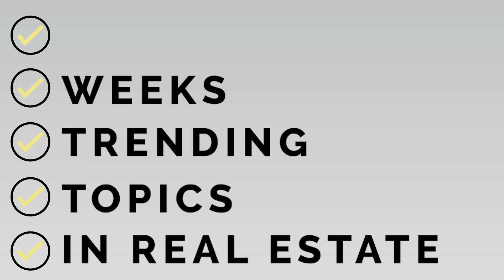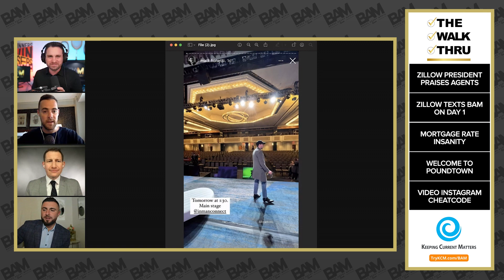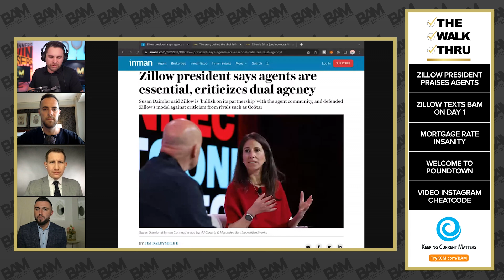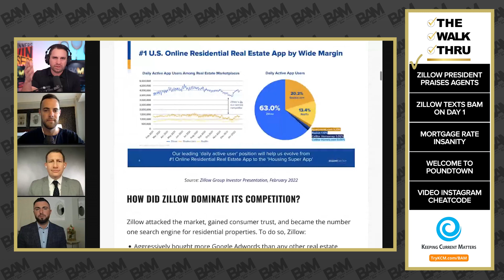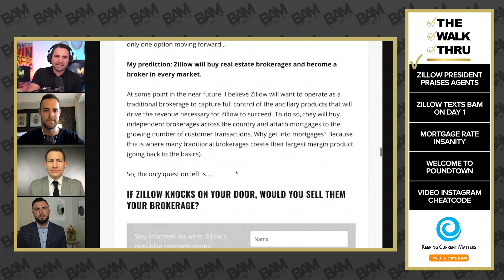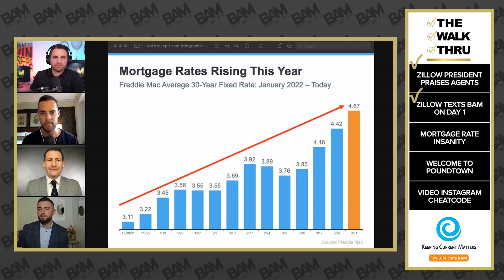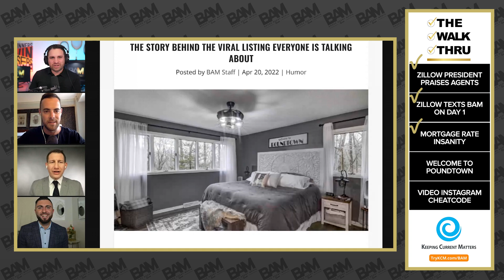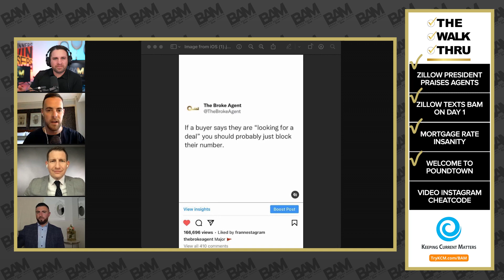Zillow's President Reveals Plan | The Walk Thru Episode 1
Stand out as the go-to real estate agent with our easy-to-share blog posts, social media graphics, videos, guides, and more with KCM ➡️

Byron Lazine, Dan Oneil, The Broke Agent and Tom Toole sit down to discuss breaking news from Zillow out of Inman Connect New York, a shocking mortgage price graphic from KCM, a must visit spot for people looking to purchase a home and an Instagram cheat code.